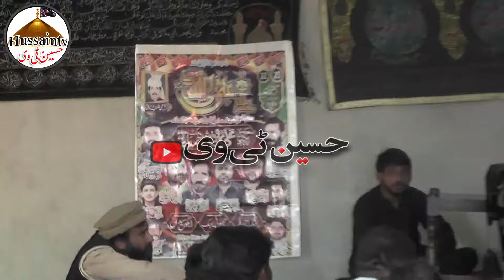New Best Majlis Hussaintv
Hussaintv# Live Majalis#Recorded Majalis#admin Azhar Hussain# 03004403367#
اسلام وعلیکم  معزز مومنین کرام یا علی علیہ السلام مدد   ہمارے چینل کو سبسکرائب کریں بیل آئیکن کا بٹن پریس کریں ویڈیوز کو لائک کرتے رہیں تاکہ ہماری  ہر نئی آنے والی ویڈیو آپ دیکھ سکیں